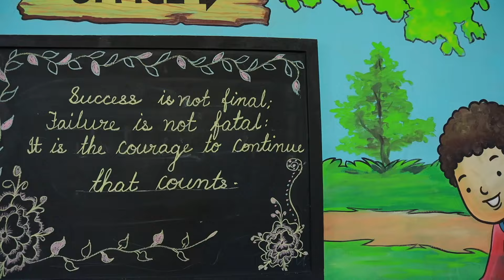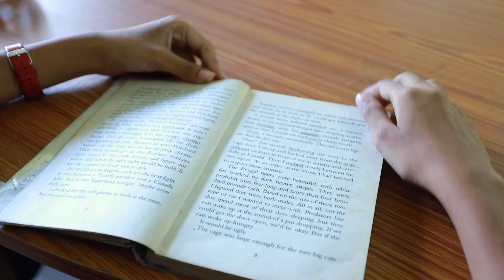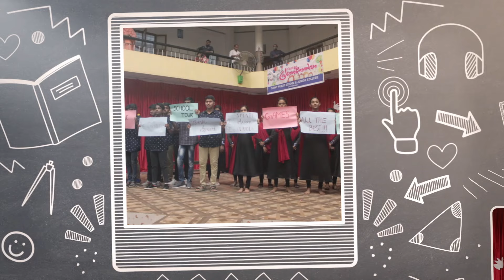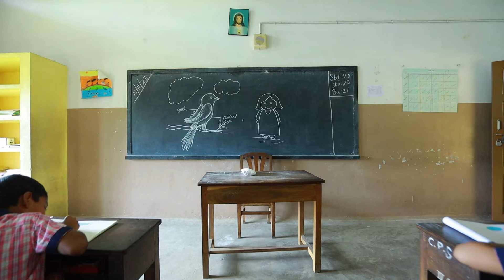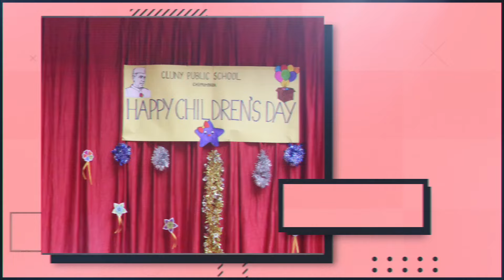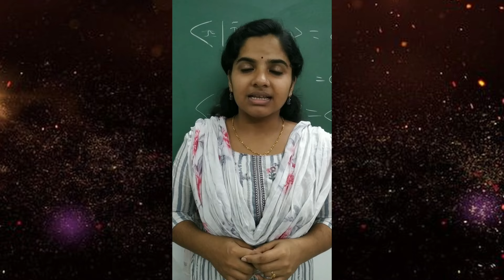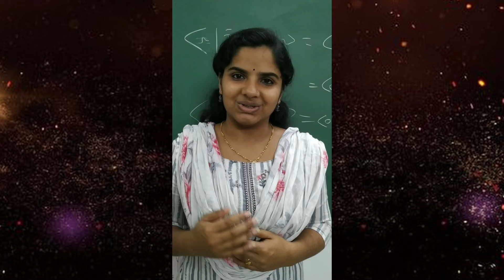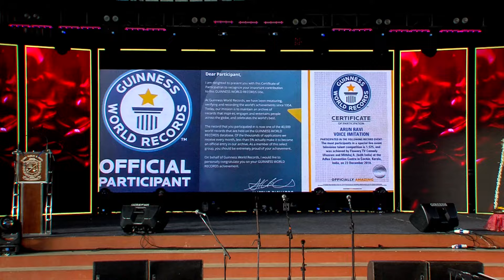31st ANNUAL DAY 2023...PART 1